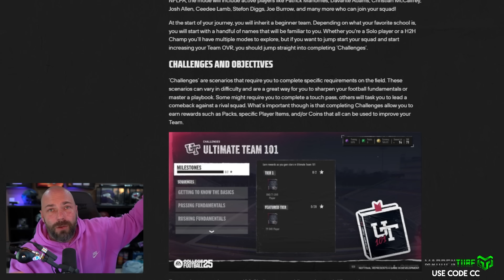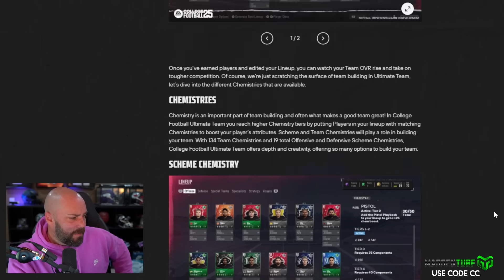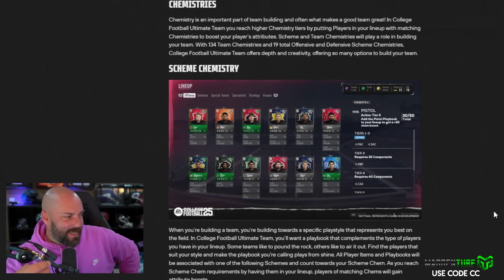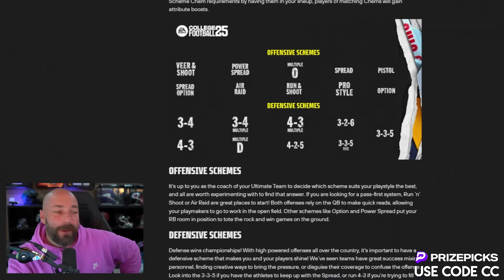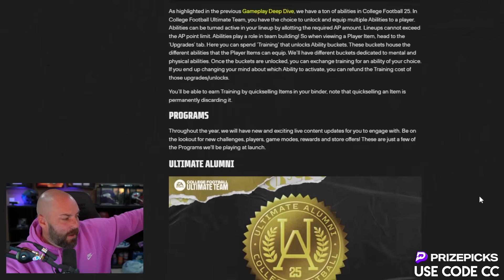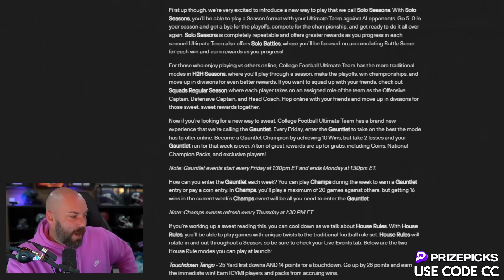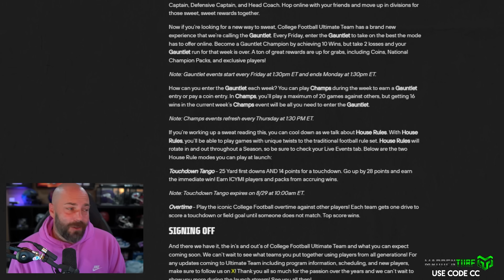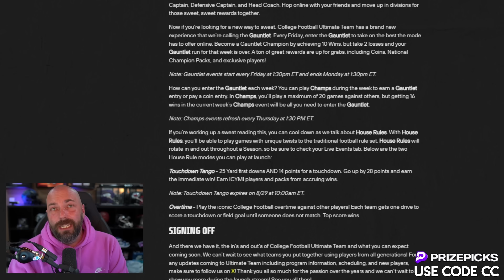Everything You Need To Know About College Football 25 Ultimate Team!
ea college football,ncaa football,ea college football 25,cfb 25,ea sports college football 25,cut,college ultimate team,college football ultimate team